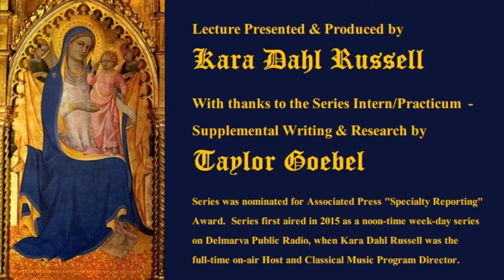Courtly Love and the Cult of the Virgin - 22. (Final Episode) Clorinda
Educational Lecture Series, Music History, Women's History:
Kara Dahl Russell presents the final Part Twenty-Two (of a 22 part series) of a music history & music appreciation series that explored the inter-relationship of Marian worship, courtly love, and the place of women in Europe from 1000 to 1200.  Each segment introduced music that related to the theme of the series.

Part 22.  Clorinda  -  This final episode segment of the series asks if the ideas and ideals of courtly love had any effect on the lives of everyday people, and explores how elements of Marian worship, and ideas of courtly love have continued to evolve and take on new shapes that remain in our notions today of what it means to be honorable and "noble."

The musical selection aired with this segment of the program, is Eric Wolfgang Korngold's lush romantic suite of music from the film "Robin Hood."  Original Motion Picture Soundtrack (1938), also Conducted by Erich Wolfgang Korngold, performed by the Warner Brothers Studio Orchestra:

Performed by the John Wilson Orchestra at the 2013 BBC Proms in the Royal Albert Hall in London:

This lecture presentation was part of a radio series,
"Courtly Love and the Cult of the Virgin"
created, written, produced and presented by Kara Dahl Russell.
It first aired on Delmarva Public Radio in March of 2015, as a daily, month-long lunchtime series for Women's History Month, and was submitted in consideration for an Associated Press Award for "Specialty Reporting."

Taylor Goebel was a simply stellar practicum/intern, then a student at Salisbury University (Maryland, USA), who worked on this series providing excellent biographical research which was incorporated into the final script.  She was a joy to work with and is currently working as a news reporter.  She is also an artist!

Kara is a regularly performing professional harpist, singer and teacher.  She is professional union actress, and also a professional host, researching, writing, and presenting "Pre-Concert Lectures."  During this time, she achieved the rarity of winning 3 Associated Press "Specialty Reporting" awards for series on Classical Music.